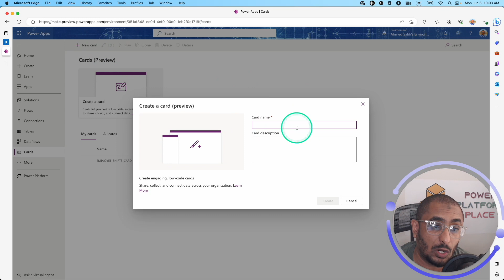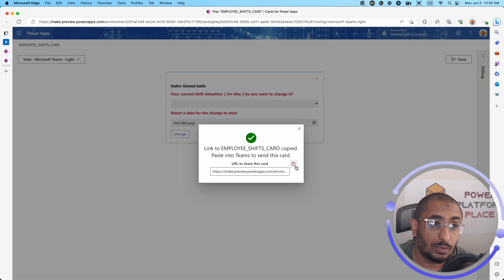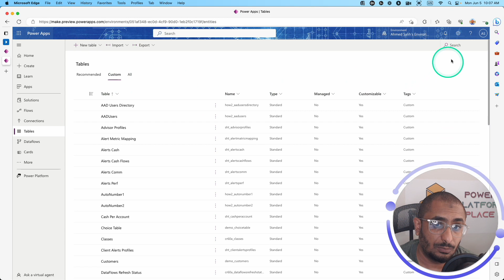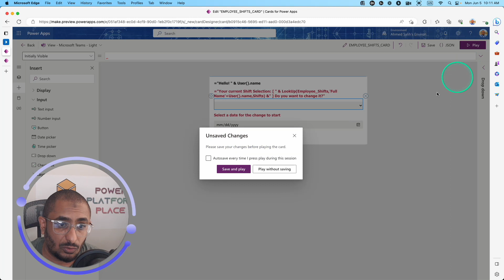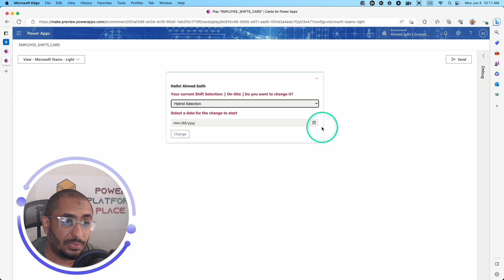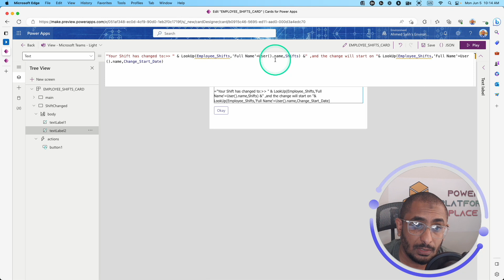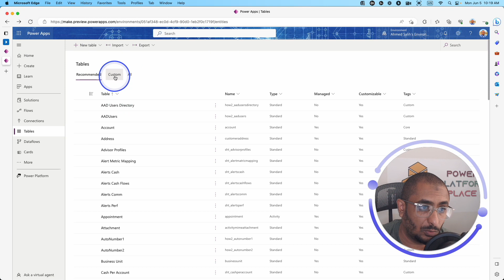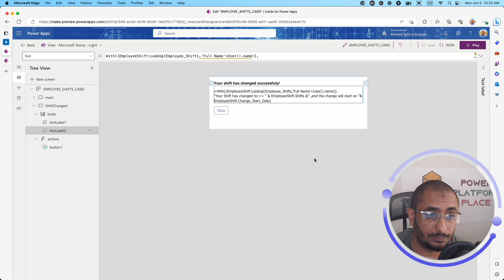Creating Micro-Apps with PowerApps Cards: Enterprise Data, Workflows & Interactive UI - Tutorial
Welcome to my latest video tutorial on "Creating Micro-Apps with Power Apps Cards: Enterprise Data, Workflows & Interactive UI".

In this video, we delve deep into the innovative world of Power Apps Cards, a unique component of the Power Apps ecosystem. These micro-apps have the power to transform how you interact with enterprise data and workflows.

Key areas we'll be exploring in this video include:

Introduction to Power Apps Cards and their potential
How to build micro-apps using Power Apps Cards
Adding business logic to your cards using Power Fx
Integrating business data with Power Platform connectors
Crafting interactive, lightweight UI elements for your applications
Sharing your micro-apps with others - no coding or IT expertise required!
By the end of this tutorial, you will be equipped with the knowledge to leverage Power Apps Cards to create, share, and implement rich, actionable apps in your organization.

Whether you're a business owner looking to streamline your processes, an IT professional exploring no-code solutions, or someone curious about the Power Apps ecosystem, this tutorial has something for everyone.